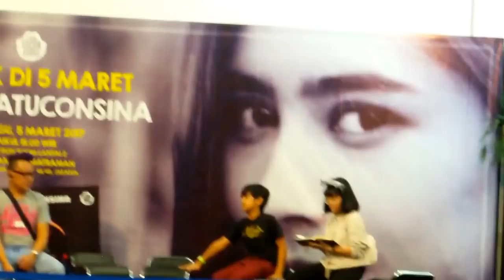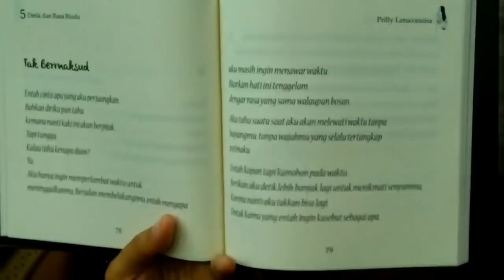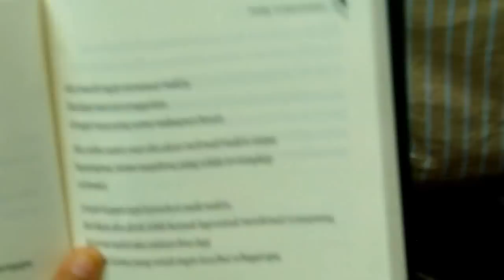Prilly Latuconsina Launching Buku Senja 5 Detik 5 Maret